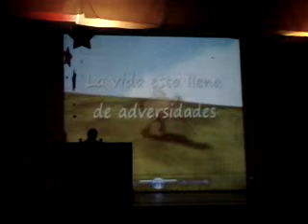garfias en copanotes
tocando el piano con un video